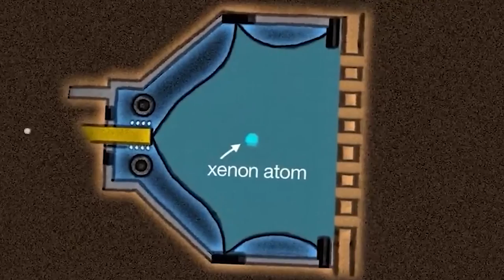China SHOCKS the World - GROUNDBREAKING Electric Plasma Airplane Engine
China has always been way ahead of everyone when it comes to innovation. Once again it has proved itself to be a victor in the department of technology and this time, it is to  reduce the huge amount of carbon emissions caused by fuel based engines by adopting an amazing alternative.The Plasma Electric engine!

How different is the plasma electric motor and how is it one of the most ground breaking innovations of our time? Let’s find out!